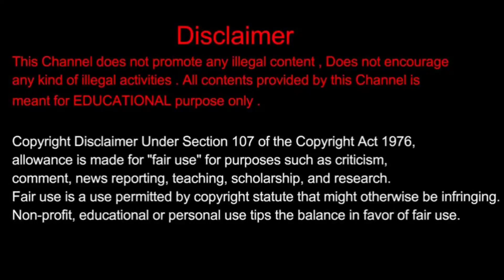SSLC Results Announced/ SSLC Result ಏಷ್ಟು ಗಂಟೆಗೆ/ SSLC ರಿಸಲ್ಟ್ ಏಷ್ಟು ಗಂಟೆಗೆ Announce/ BC Nagesh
SSLC Results Date Announce/ SSLC Result ಏಷ್ಟು ಗಂಟೆಗೆ/ SSLC ರಿಸಲ್ಟ್ ಏಷ್ಟು ಗಂಟೆಗೆ Announce/ BC Nagesh/ ಬಂತು SSLC ರಿಸಲ್ಟ್/ SSLS Results Big Update/ SSLC Result 2023/Karantaka SSLC Board 2023/ B C Nagesh.

Saksha Media

Saksha Media